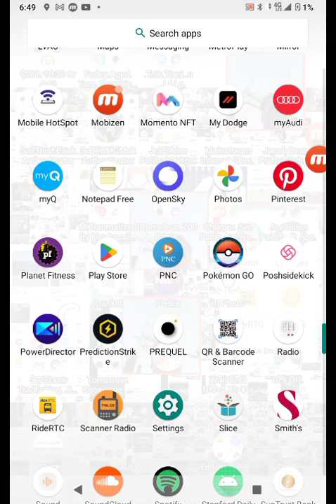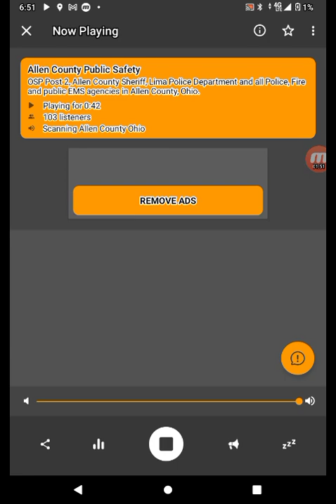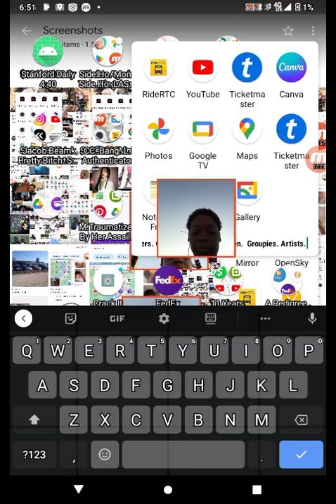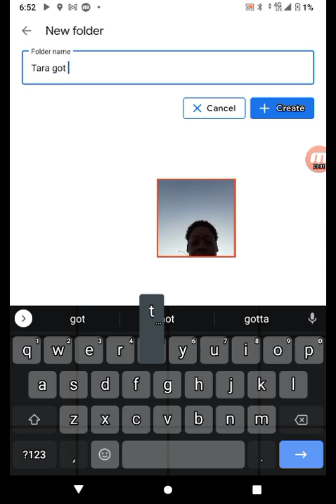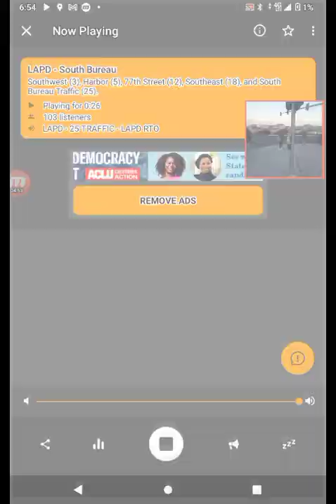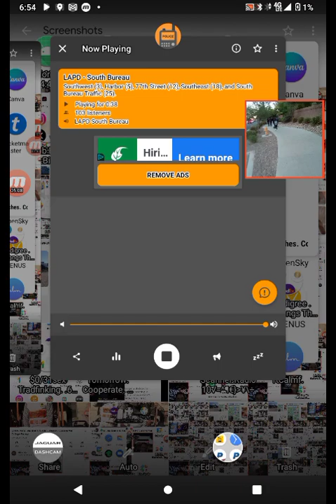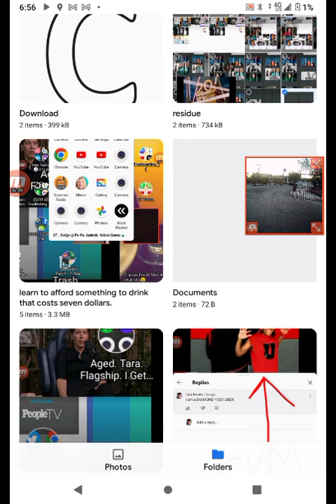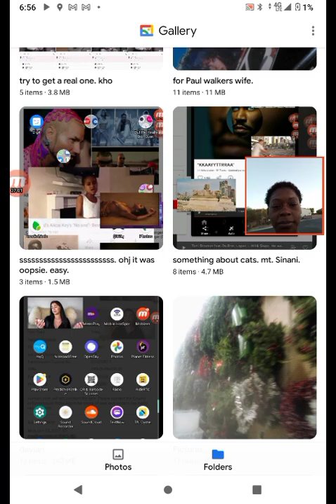when the @Join_LAPD says get in a safe pl.